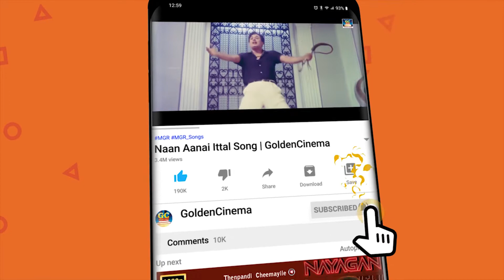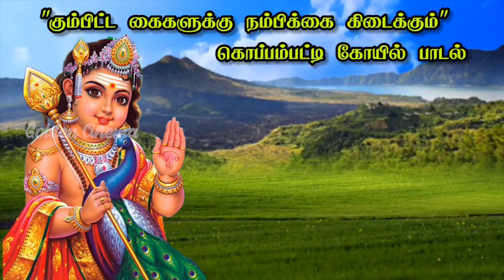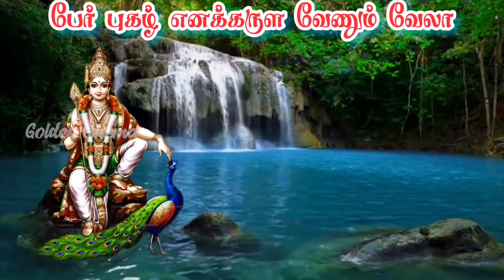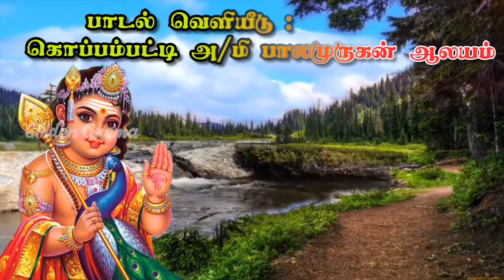முருகன் விநாயகர் பக்தி பரவச பாடல்கள் | Amman Bakthi Padalgal | HD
Movies
ShortFilms
Special Programs
Events
Movie News